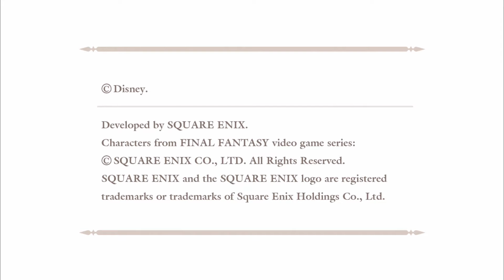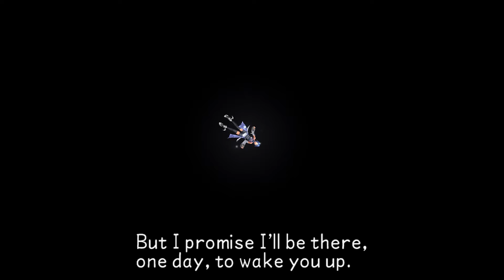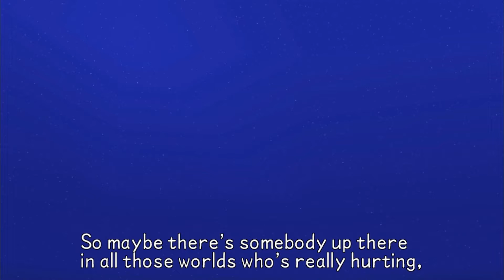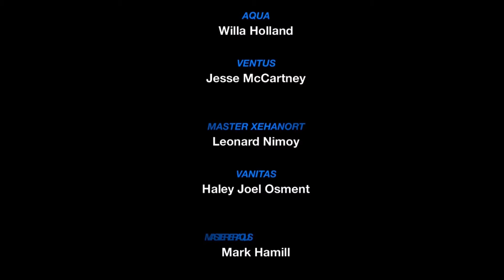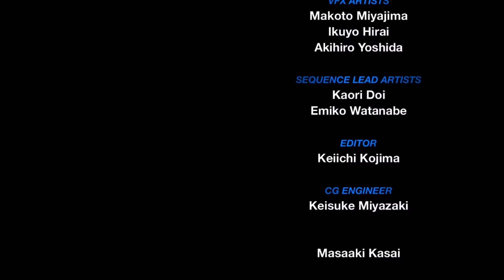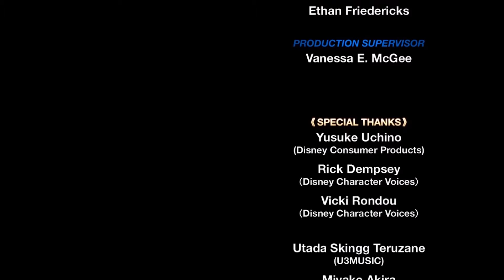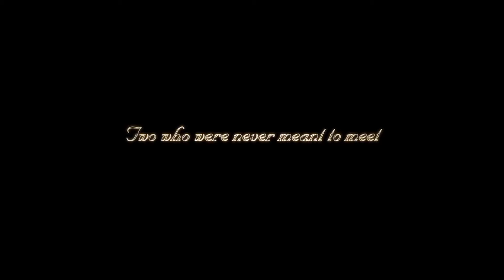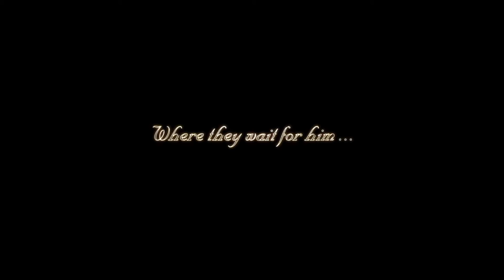Kingdom Hearts Birth by Sleep Part 90: Finale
Behold the final episode, and the hardest boss in any KH game.